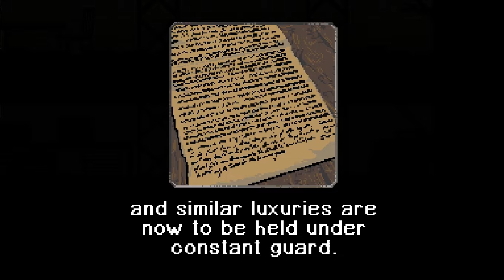Bannerman Shenanigans part 4: DISTRACTION ATTEMPT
A harbor I will go